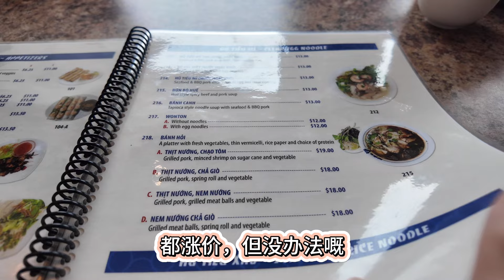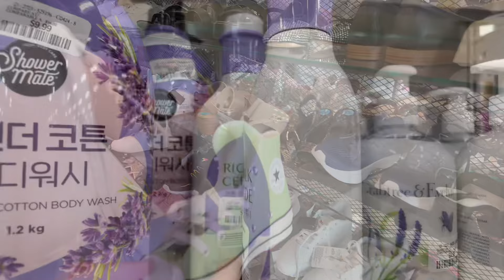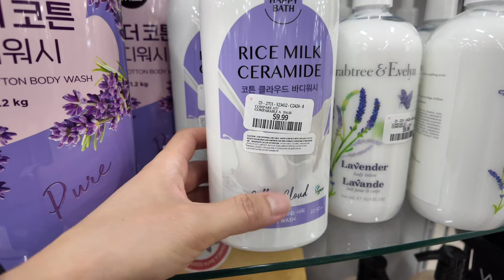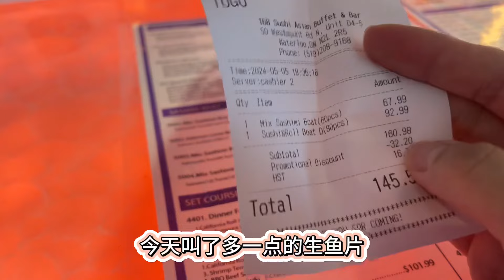🇨🇦老三的十一岁生日，虽没有豪华的生日派对，但吃了爱吃的寿司，挑了钟意的鞋，吹了生日蜡烛，也感到了无比开心